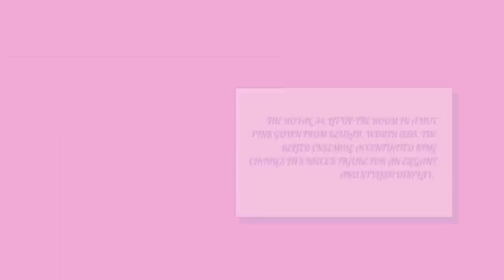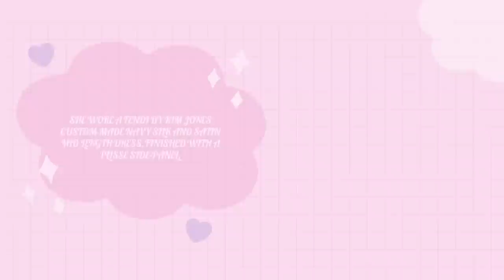U DARE! Haz Goes Pale As Beatrice Caught Him Hidden Mic Barred Haz From Royal Events Forever: DONE!